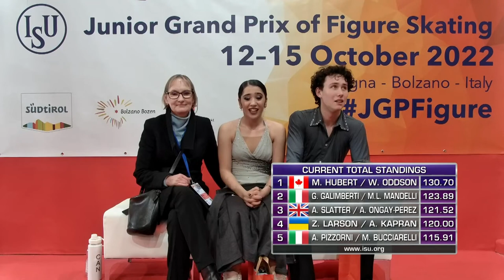HUBERT / ODDSON (CAN) | Ice Dance Free Dance | Women Short Program | Egna 2022